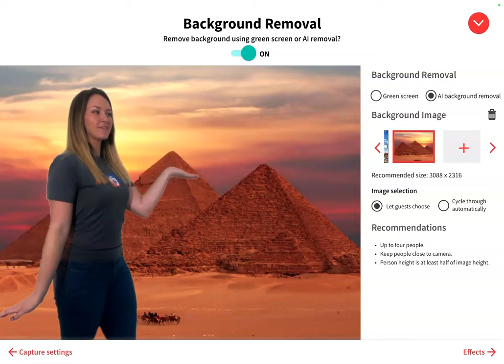AI Background Removal in LumaBooth Photo Booth app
Using the new AI Background removal feature you can remove your photo's or video's backgrounds without having to use a green screen. This is perfect to remove busy backgrounds and leave the focus on your guests. As with green screen, you can select the backgrounds to use. To enable this feature, go to Settings, Background Removal and select AI BACKGROUND REMOVAL. Then upload your background images.

AI Background removal supports up-to 4 guests. We recommend that you keep guests close to the camera so that their height is at least half of the image height.

Unlike other apps, there is no additional fee to use this feature.